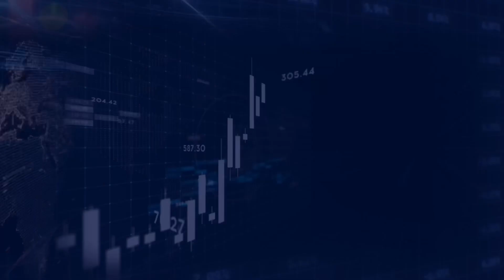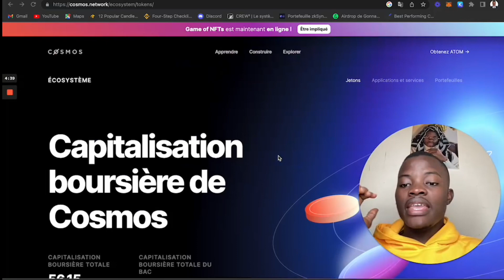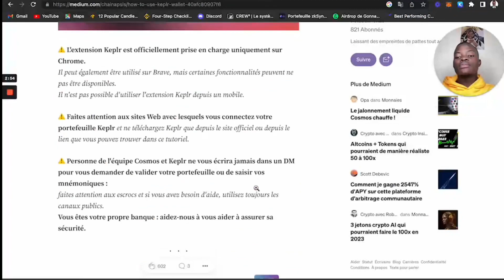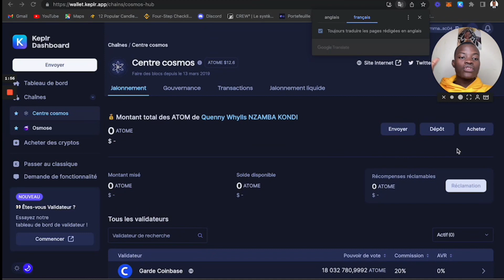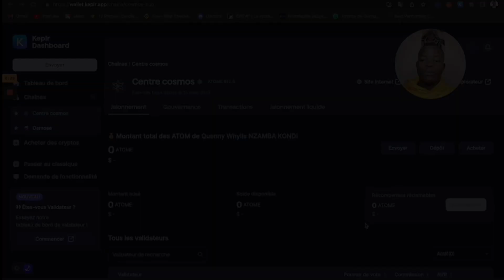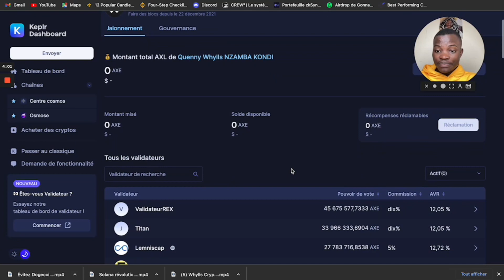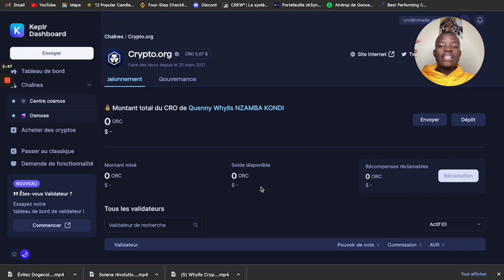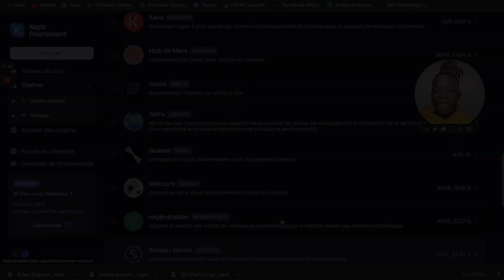Comment GAGNER 20% intérêts par an avec KEPLR WALLET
Comment GAGNER des intérêts avec KEPLR WALLET (Atom)

Je te montre dans ce tuto comment participer à la finance décentralisée et générer des revenus sur des crypto comme : ATOM,AXELAR…